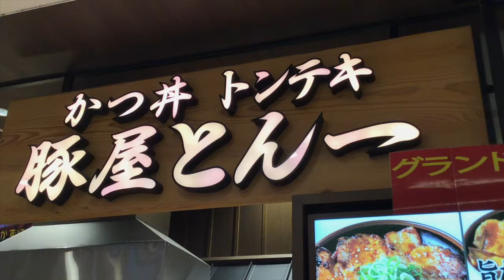豚屋とん一 たれかつ丼 大判かつ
豚屋とん一のたれかつ丼大判かつです。